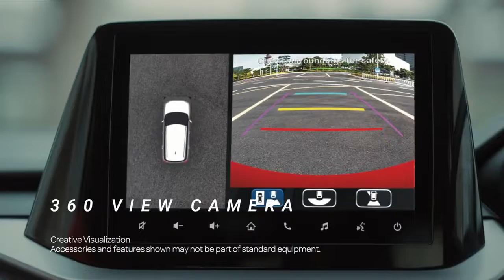Brezza facelift 2022 360 View Camera 2022 Maruti Brezza Official Bookings Open Launch Date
New Maruti Brezza 2022 360 View Camera 2022 Maruti Brezza  Official  Bookings Open Launch Date
Maruti Suzuki has announced opening of bookings for the ‘All-New Hot and Techy Brezza’. It will be launching in India on the 30th June 2022 and will be sold via the company’s ARENA outlets. Maruti Suzuki Vitara Brezza has long been a hot favourite in the company lineup featuring among the top few in terms of sales each month. Since its launch in India in 2016, sales have touched the 7.5 lakh unit mark. In its new avatar, the Vitara Brezza will drop the ‘Vitara’ moniker and will be known exclusively as the ‘Brezza’. It will come with a host of driver and passenger comfort, connected and convenience features and the latest in technology. 2022 Maruti Suzuki Brezza Variants, Colours Set to enhance the company’s leadership in the compact SUV segment, the Brezza will receive LED headlamps with twin L shaped DRLs, sleek LED tail lamps, revised front and rear profiles and distinctive body cladding. Dual tone 16 inch alloy wheels, ‘Brezza’ lettering and an updated boot lid and bumper will also be a part of its features. 2022 Brezza will be offered in a choice of 4 variants – LXI, VXI, ZXI and ZXI+. All 4 will be offered in manual 5 speed transmission. While the VXI, ZXI and ZXI+ will also be offered in a choice of 6 speed automatic transmission. All options get the same engine with mild hybrid tech. Hat tip to automotive enthusiast Raghavan for sharing details. 2022 Maruti Brezza Variants Leak – 4 Manual, 3 Automatic Colour options on offer with 2022 Brezza include 6 mono-tone and 3 dual-tone. The mono-tone colour options of 2022 Brezza are Pearl Arctic White, Prime Splendid Silver, Metallic Magma Grey, Sizzling Red, Exuberant Blue and Pearl Brave Khaki. Dual tone colour options of 2022 Brezza are – Sizzling Red and Black, Black and Splendid Silver, White and Khaki Brave. 2022 Maruti Brezza Colour Options Cabin features include a head-up display unit, revised steering wheel design, new instrument cluster, a 9 inch free standing touchscreen infotainment system offering Android Auto and Apple CarPlay that is borrowed from the new Baleno and a 360 degree camera. 2022 Maruti Suzuki Brezza Walkaround Maruti Suzuki will also include connected car technology – Suzuki Connect on the upcoming Brezza with multiple connected features and support for Amazon Alexa. The new Brezza will also sport a sunroof which will be in a single pane design and not panoramic which is reserved for more premium SUVs. It will be the first Maruti car to get sunroof. Take a look at the detailed walkaround video of the new Brezza, posted by Aakash Chauhan and Motor Express.